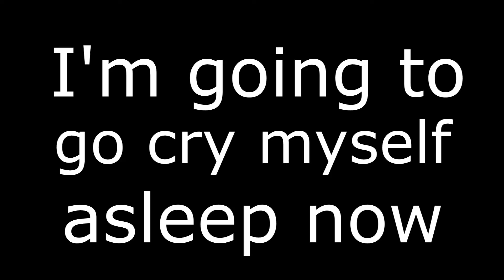Worst COD luck...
I use OBS and Elgato gaming capture card to record everything
OBS for computer games and tutorials and elgato for Xbox/PS4